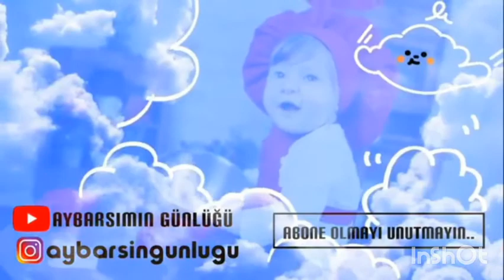Aybarsın Cevizler ile İmtihanı